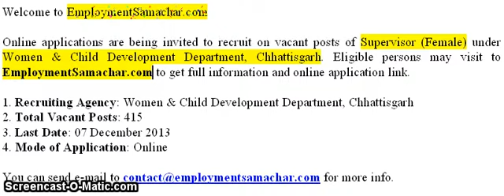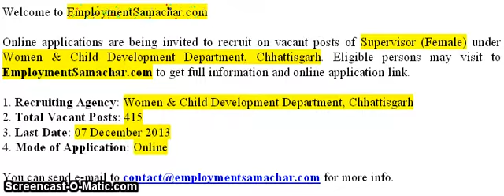Women & Child Development Dept Supervisor Vacancy 2013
Details Online applications are being invited to recruit on 415 Sarkari posts of Supervisor (Female) under Women & Child Development Department, Chhattisgarh